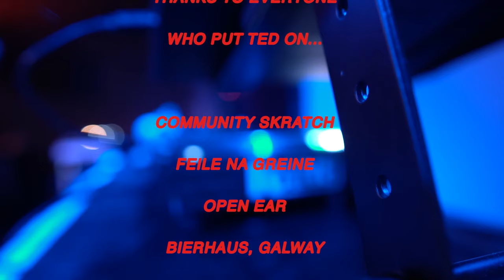Naive Ted // LOSER LEAVES TOWN // Haunted Dancehall 2023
Ted's final show ever.

Recorded 4-11-23 at Sugar Club, Dublin

Tracklist:
Daniel Johnston - The Story Of An Artist
Lorenzo Senni - XAllegroX (DJ Stingray’s Molto Allegro Mix)
DJ Maaco & DJ Overdose - D To RH
Earwiggle - Galaxian - Trigger Action
Tobias von Hofsten - I Love My 808
Cosmic Force - Haunted By My Past
Drexciya - Unknown Journey IV
DJ Di'jital - Automatic Activity
Clakes T - The Trap
ZULI - Keen Demag
DJ Stingray 313 - Dendrite
Drvg Cvltvre - Implant Malfunctions
K-HAND - Bing Bop S. F. Shuffle (Aaron Carl Remix)
DJ Assault - Freaky Baby
Sole Tech - Back To The Future
Aaron Carl - No No
Autechre - Djarum
NSRB-11 - Shadow corp
MD - CAB500
DJ Stingray 313 - Enzymatic Detergents
DJ Skurge - Electrocuter (Throw The Switch)
Model 500 - OFI (Mad Mike Remix)
Mark Broom - Eastside
Robert Hood - Museum
Surgeon - Learning, Pt. 2 (Original Mix)
Fischerspooner - Emerge (Dave Clarke Remix)
Thomas Bangalter - What To Do
DJ Funk - Run (UK Extended Mix)
DJ Urban - You Work It (original mix)
Mike Ink - Polka Trax 4
Underworld - King Of Snake (Dave Clarke Remix)
DJ Funk - Work That Body
Diskordia vs. John Thomas - Robert Scott
Christopher Just - Jeff After Four Roses
Tuxedomoon - No Tears
Digital - Deadline
Sinistarr - Detroit Diesel
Grey Code - Actress
Sinead O'Connor - Thank You For Hearing Me
Madvillain - All Caps

Thanks to Walter Nied for capturing and to everyone who sent in clips.
Big up Foggy Notions for the opportunity.